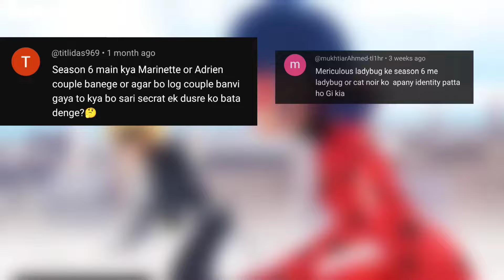Will Ladybug Reveal Her Identity To Catnoir 🧐? || Miraculous Ladybug Season 6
🎵 Music Credit 🎶 :-

1. miraculous ladybug season 6 release date in hindi
2. miraculous ladybug season 6 episode 1 in hindi
3. miraculous ladybug season 7 release date
4. miraculous ladybug season 6 episode 1 in hindi
5. will ladynoir reveal their secret identity in miraculous ladybug season 6
6. miraculous ladybug season 6 release date
7. miraculous ladybug season 6 episode 1 leak spoilers

About Me :- Hello Guys I am JetsMiraculous 🐞 And I am here because I like miraculous : Tales of Ladybug & Cat Noir so much 😍